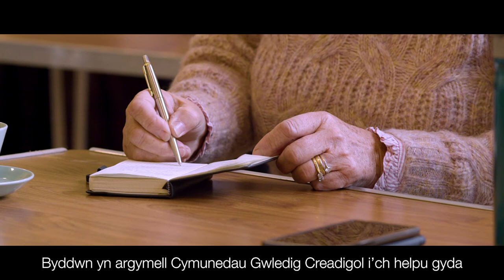Food and Farming Future for the Vale Event 2019 / Digwyddiad dyfodol bwyd a ffermio i'r Fro 2019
A celebration event of the Creative Rural Communities funded projects.
A short presentation from each CRC supported Food project followed by a discussion on the Threats and Opportunities the future holds.